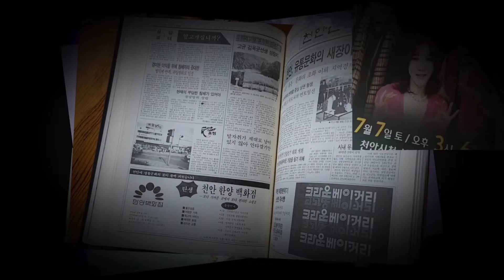[현장영상] 아산 찾은 김태흠 도지사, 박경귀 시장과 환담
30일, 김태흠 도지사가 아산을 찾아 박경귀 시장과 환담을 나누고 있다.
(촬영=지유석 기자)